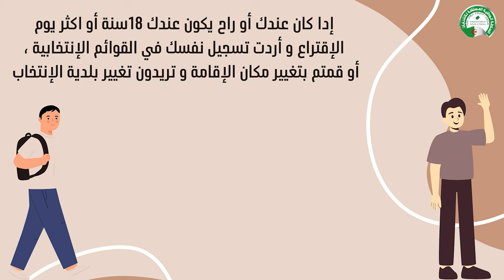ومضة تحسيسية حول المراجعة الاستثنائية للقوائم الانتخابية